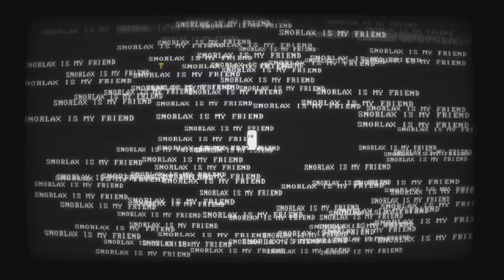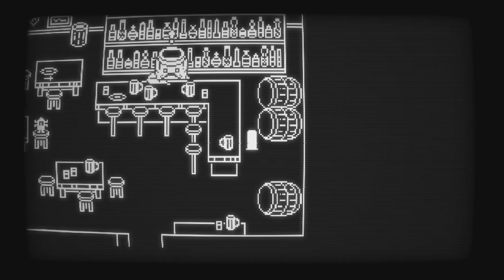Let’s Play Buddy Simulator 1984 Part 3 (No commentary)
Do a bit more exploring. Find the 3rd key and make my way into the house. Inside, Hal has a surprise for me and we venture north towards the town.